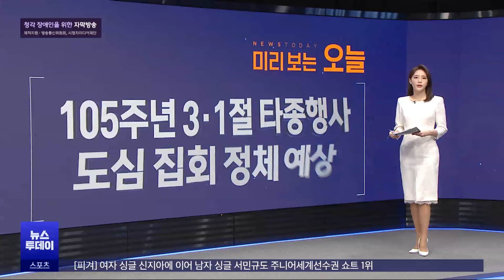미리보는 오늘 (2024.03.01/뉴스투데이/MBC)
◀ 앵커 ▶

제105주년 3·1절을 맞아 오늘 낮 12시 서울 종로구 보신각에서 타종 행사가 열립니다.

타종에는 오세훈 서울시장과 독립유공자 후손 등 모두 11명이 참여해, 순국선열의 숭고한 희생정신을 기릴 예정인데요.

이와 별도로 도심에서는 약 3만 명이 참석하는 대규모 집회도 예정돼 있어 시내 도로 곳곳에서 극심한 정체가 예상됩니다.

◀ 앵커 ▶

프로축구 K리그가 오늘 개막합니다.

K리그는 지난해 사상 최초로 관중 200만 명을 돌파하면서 흥행 신기록을 쓰고 있는데요.

올해는 FC서울에 입단한 맨유 출신 린가드에 대한 팬들의 기대감이 커지면서, 시즌 첫 경기가 2분 30초 만에 매진되는 등 벌써부터 흥행 열기가 뜨겁습니다.

◀ 앵커 ▶

국세청은 오늘부터 오는 15일까지 지난해 하반기분 근로소득에 대한 근로장려금 신청을 받습니다.

근로장려금은 저소득 가구의 근로를 장려하고 경제적 자립을 돕는 지원금으로, 신청 대상은 지난해 근로소득만 있는 저소득층 122만 명인데요.

특히 올해부터는 자동 신청 동의 대상 연령이 만 65살에서 만 60살 이상으로 확대됐습니다.